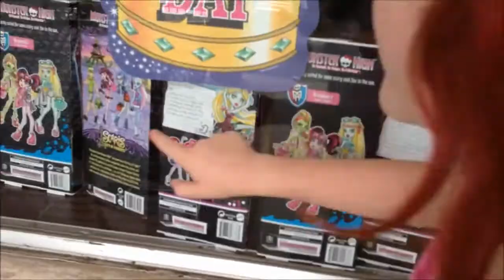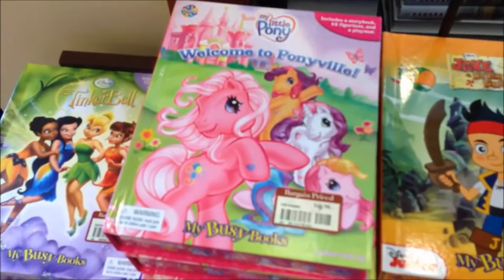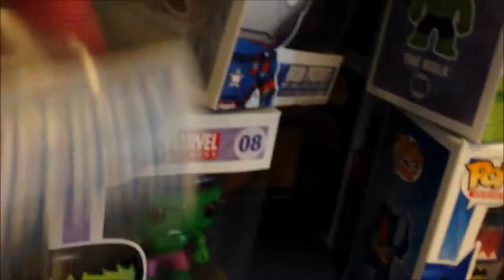The Doll Hunters Massive Monster High 13 Wishes Haul!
You probably heard us screaming yesterday!! We found Monster High 13 Wishes and Haunt the Casbah dolls right in our local Toys R Us! The Doll Hunters have go